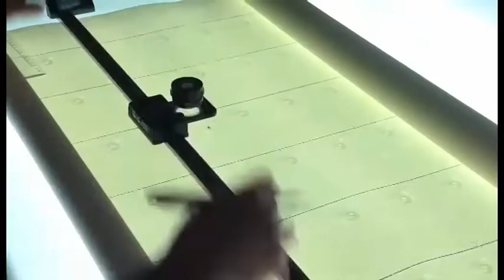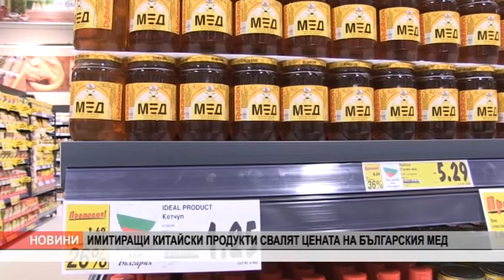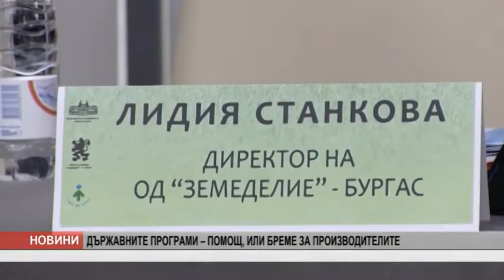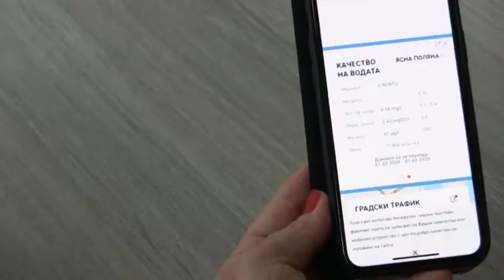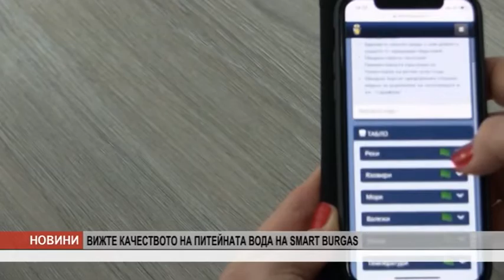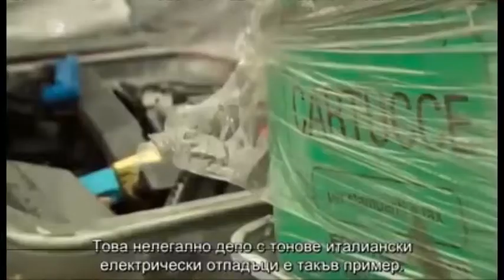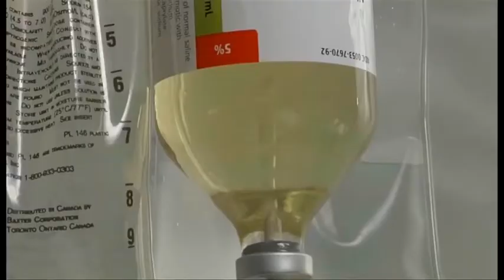VE4ERNI 11 02 20